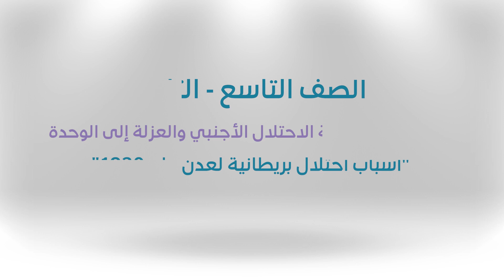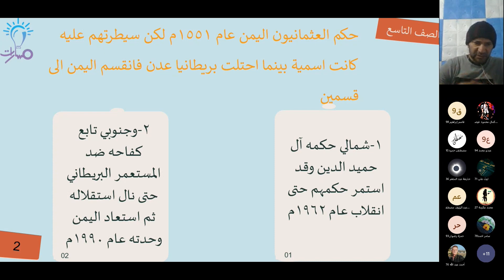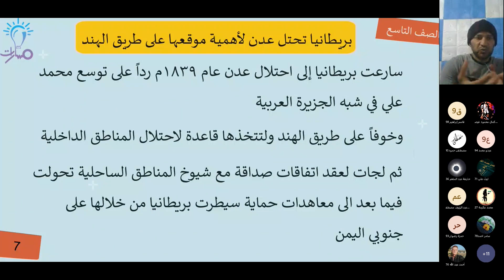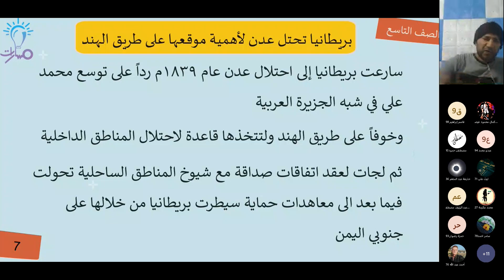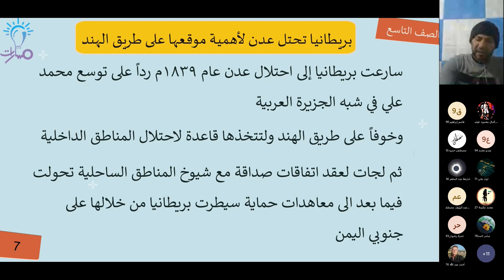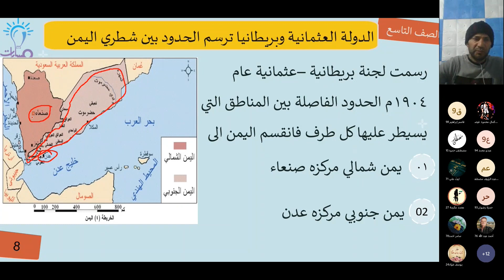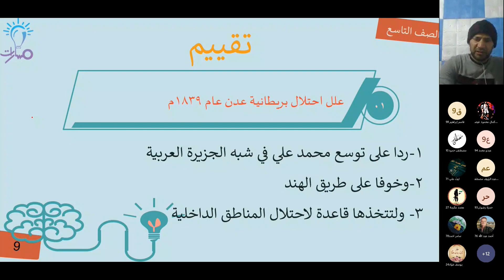أسباب احتلال بريطانية لعدن عام 1839 | درس اليمن منذ مقاومة الاحتلال الأجنبي والعزلة إلى الوحدة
شرح فقرة أسباب احتلال بريطانية لعدن عام 1839 من درس اليمن منذ مقاومة الاحتلال الأجنبي والعزلة إلى الوحدة في كتاب التاريخ للصف التاسع - منهاج شمال غرب سوريا